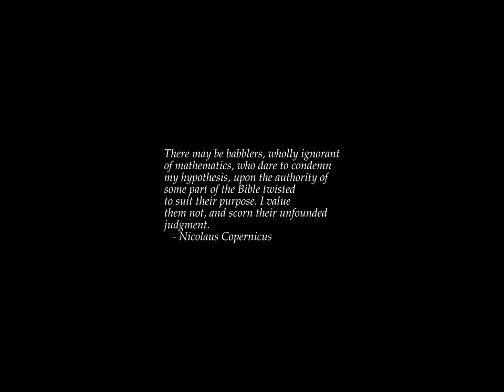Sunrise Time-lapse: Tuesday, November 08, 2022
On this day:
   Invasion of Sweden by Danish forces results in the
   Stockholm Bloodbath, 1520
   Patti Page born, 1927

Today's random fortune, quote, or snark:
Sick Building Migration:
    The tendency of younger workers to leave or avoid jobs in
unhealthy office environments or workplaces affected by the Sick
Building Syndrome.
        -- Douglas Coupland, "Generation X: Tales for an Accelerated
           Culture"